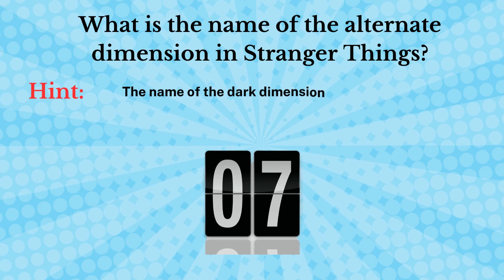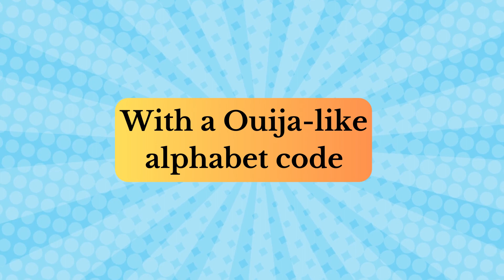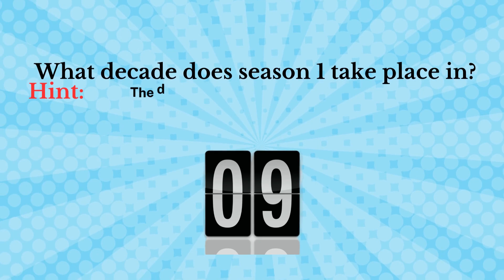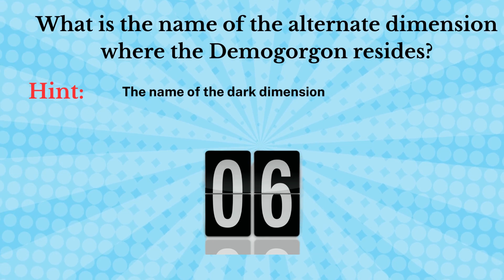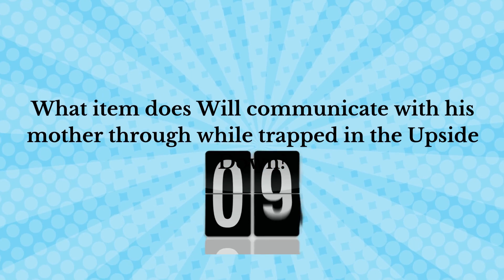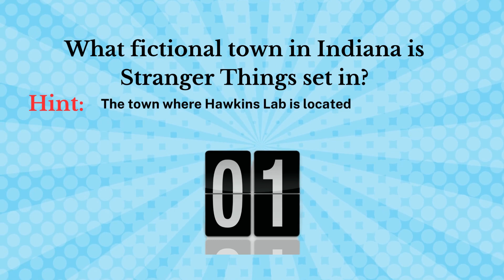Only TRUE Stranger Things Fans Can Ace This Trivia Quiz!🎬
Think you know everything about Stranger Things? 🤔 Put your knowledge to the test with my epic trivia quiz! ⚡

This 20-question quiz will reveal who the TRUE superfans are. 😎 Get a perfect score or beat your friends!

Covering trivia from Season 1 to Season 4, only experts will ace this challenge. 🧠 How well will you do? 🤔
Watch now and comment on your Stranger Things trivia score! 🔢

so you never miss upcoming quizzes on your favorite movies and shows! 🍿